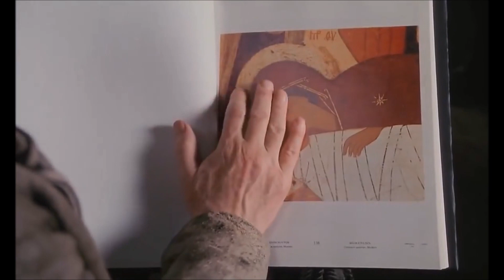Plaga - Pozeracze Slonc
Album - Pozeracze Slonc (2011)